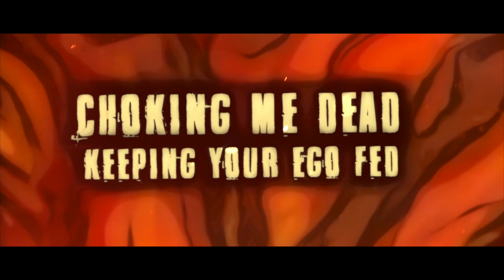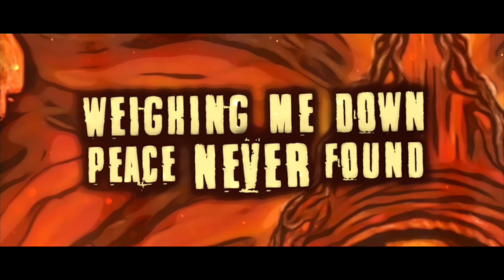TAKE THIS TO YOUR GRAVE - VULTURES [OFFICIAL LYRIC VIDEO] (2021) SW EXCLUSIVE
Single: Vultures
Released: January 30, 2021
Genre: Deathcore
Location: San Diego, California

Credits:
Recorded, Mixed, and Mastered by Seger Rauls at Phoenix Studios.
Guitar and Bass Recorded by Norman Ragan lll.
Artwork by Hand Rot Art.